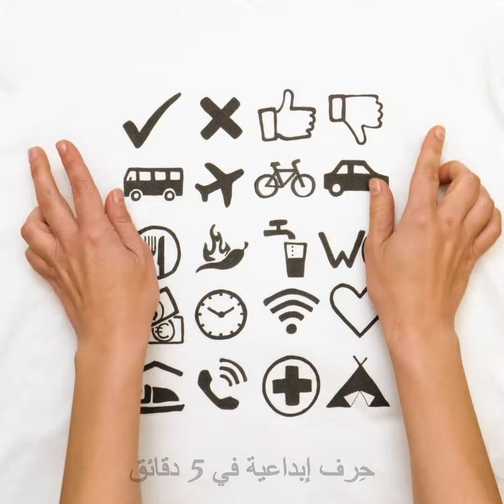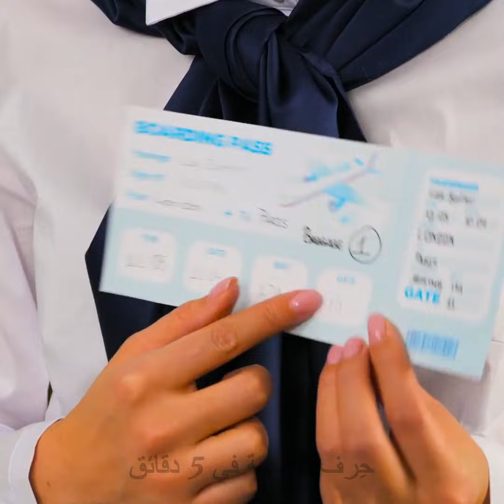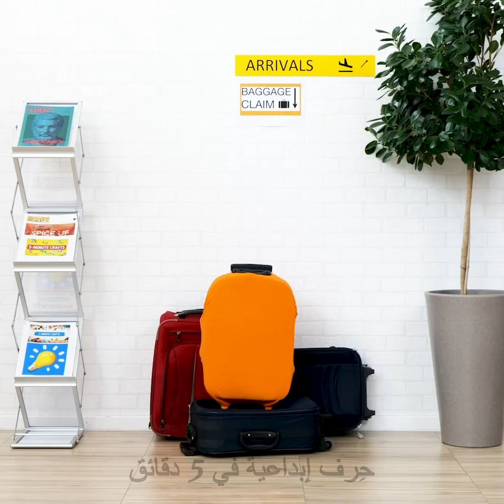٣٧ حيلة للسفر ينبغي أن تعرفها قبل رحلتك القادمة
الطوابع الزمنية:
0:08 فكرة لإغلاق مزلاج معطل
0:27 كيف تنام في الطائرة
0:51 حيلة الزجاجة لحزم الأمتعة
1:21 مزيل عرق يدوي الصنع
2:14 اصنع بنفسك مناديل مبللة
2:52 عندما لا تتسع الحقيبة للمزيد من الملابس
3:25 تيشرت السفر